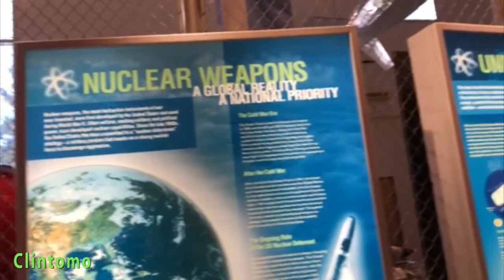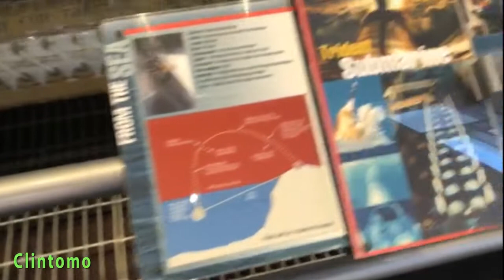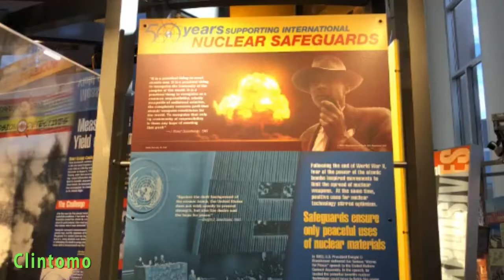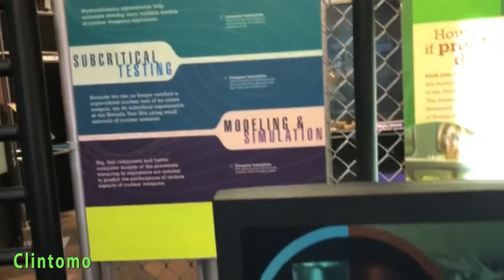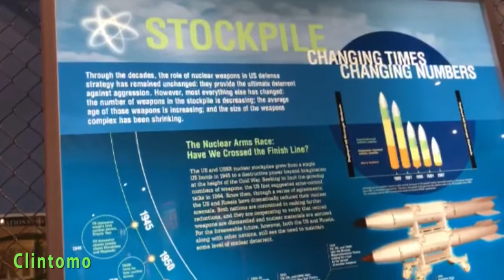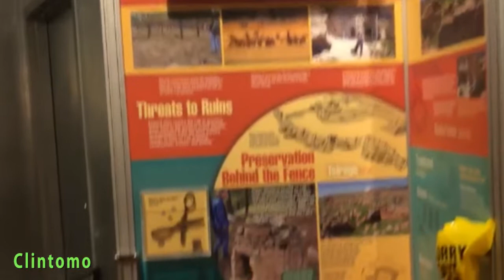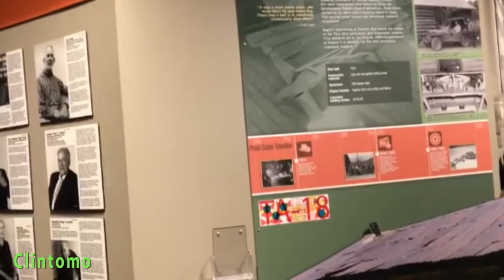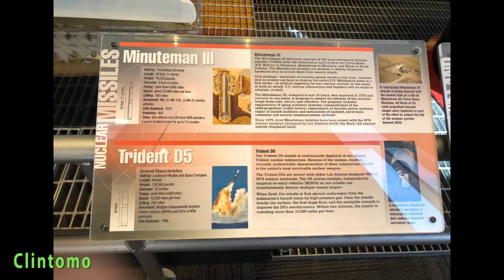Los Alamos, New Mexico, US *- Atomic Bomb Lab before Hiroshima & Nagasaki bombing-*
Los Alamos is a town in Los Alamos County, New Mexico, United States, that is recognized as the development and creation place of the atomic bomb—the primary objective of the Manhattan Project by Los Alamos National Laboratory during World War II. The town is located on four mesas of the Pajarito Plateau, and with its White Rock suburb, has a population of about 18,500 as of 2020.[3] It is the county seat and one of two population centers in the county known as census-designated places (CDPs); the other is White Rock. (Source: Wikipedia).